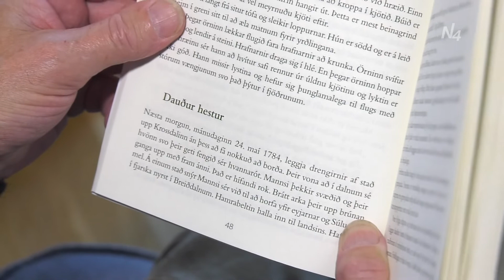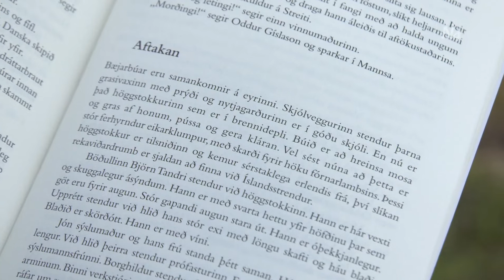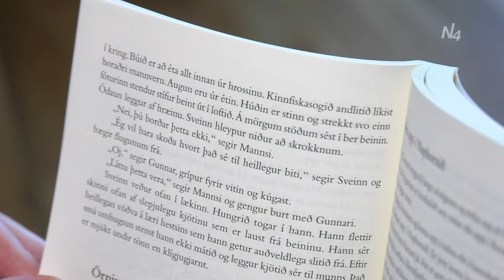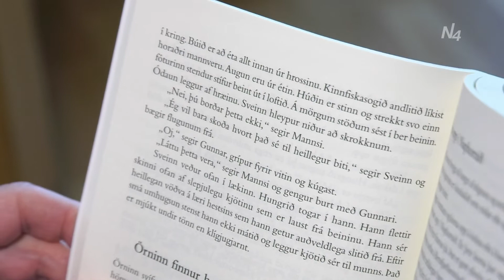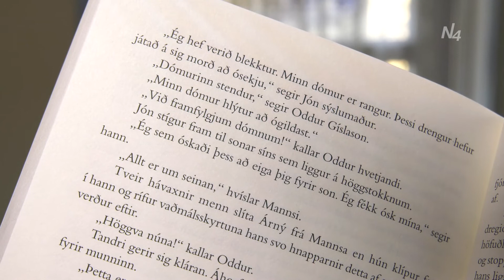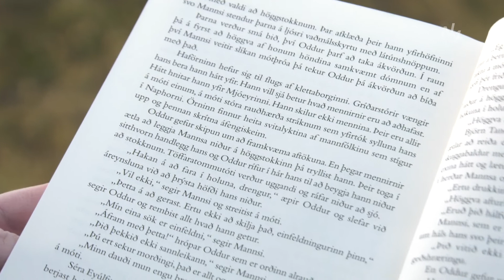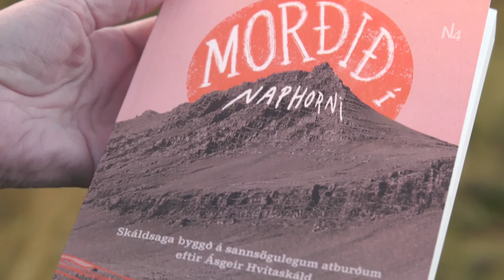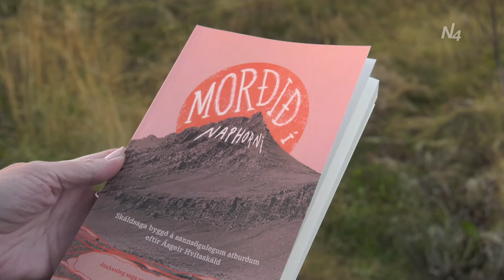Að austan - Morðið í Naphorni - Egilsstaðir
Við heyrum um morðið í Naphorni og síðustu aftökuna á Austurlandi árið 1786.